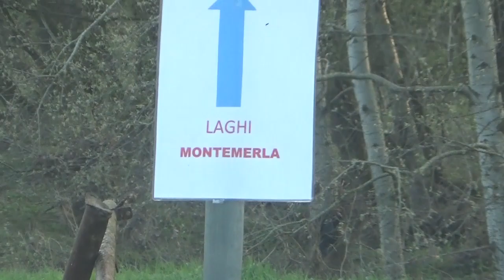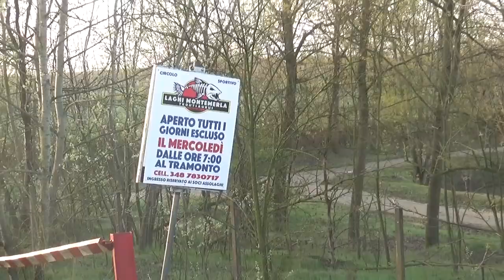I TROTOSAURI DEI LAGHI MONTEMERLA